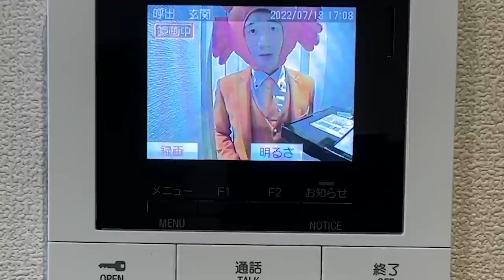【何者!?】我が家に届けられたある物とは...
皆さんこんばんは、たくあんボーイです！！
今回の動画は夏仕様になっております。ちょっとホラーでほっこりしてくれたら嬉しいです！！協力していただいたピザーラの方本当にありがとうございました。笑
改めていつも沢山の方の応援が支えになっています。これからもたくあんTVをよろしくお願いします。